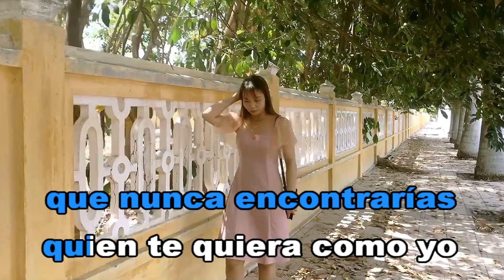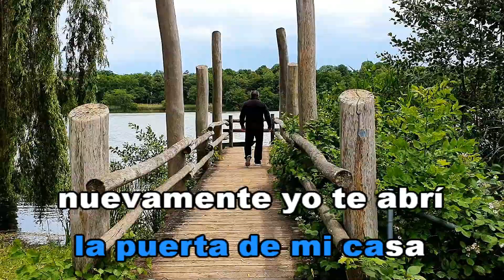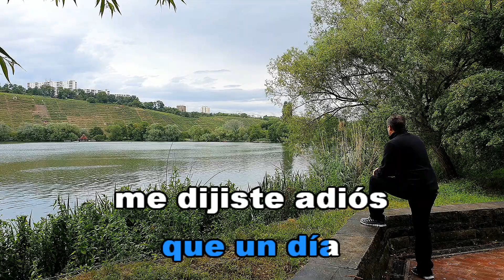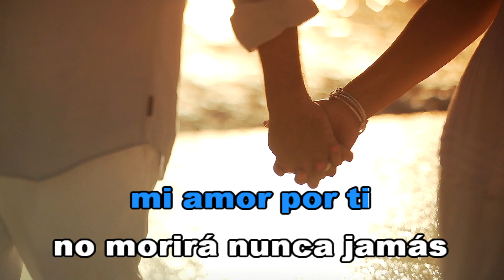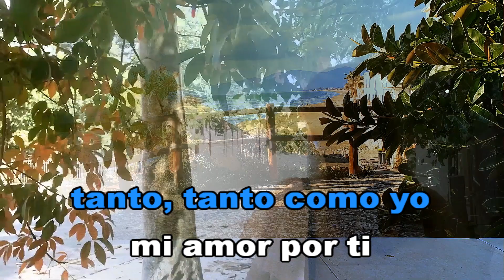SABIA QUE VENDRIAS - JORGE SUAREZ (KaraOke HD)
Musico, arreglista y productor musical, integrante del Trio Los Cambitas, Gerente en la Productora Audio Car. Santa Cruz, Bolivia Joined July 2012.
Saludos,
MariTo Daza
PISTAS PERSONALIZADAS HD
CONTACTO